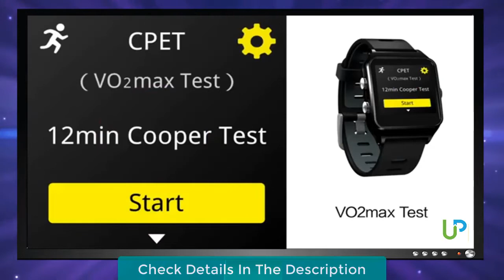Best Budget Smartwatches in 2020 - Top 6 Budget Smartwatches Review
Links to the best budget smartwatches we listed in today's budget smartwatch review video:
1. Ticwatch E

2. Amazfit Bip Smartwatch

3. Uwinmo Smartwatch

4. DR.VIVA Watch

5. DSmart H4

Today, we reviewed the 5 best Smartwatches in the market for this year. I made this list after testing more than 30 different models, and i ranked them based on their price, quality, durability and performance.

best budget smartwatch with gps,
best budget smartwatch with ecg,
best budget waterproof smartwatch,
best affordable smartwatch,
best cheapest smartwatches,

Modern Tech Review is a participant in the Amazon Services LLC Associates Program, an affiliate advertising program designed to provide a means for sites to earn advertising fees by advertising and linking to Amazon.com. As an Amazon Associate I earn from qualifying purchases.